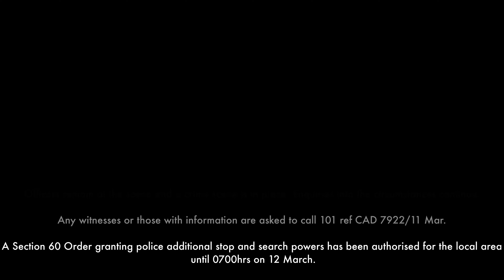11th March 2020, Crime Scene Images, Multiple Stabbing Victims, Manston Court, E17.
Police were called at 21:03hrs on Wednesday, 11 March to Manston Court E17, following reports of a group of youths fighting with weapons.

Officers attended with LAS.

Four teenagers, all aged around 15/16, were taken to hospital with stab/ slash injuries - none are believed to be life-threatening.

Seven arrests have been made in total for offences including violent disorder, affray, and possession of an offensive weapon.

Officers remain at the scene and a crime scene is in place. Enquiries into the circumstances continue.

Any witnesses or those with information are asked to call 101 ref CAD 7922/11 Mar.

A Section 60 Order granting police additional stop and search powers has been authorised for the local area until 0700hrs on 12 March.